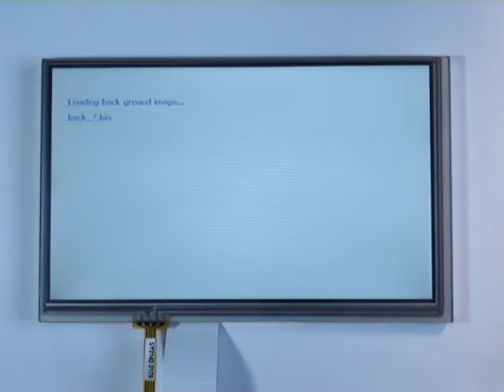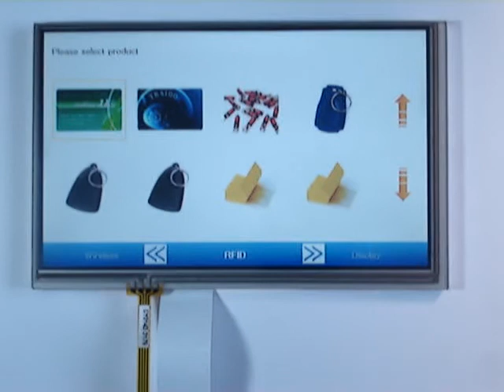BlueScreen SUN coming up!!!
Checkout first demo of BlueScreen SUN, a PoS demo!!!